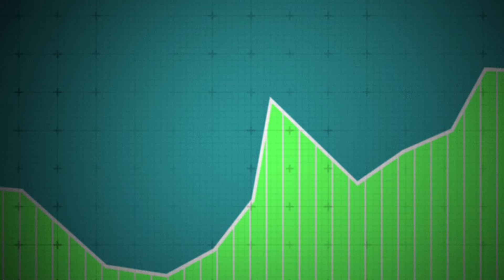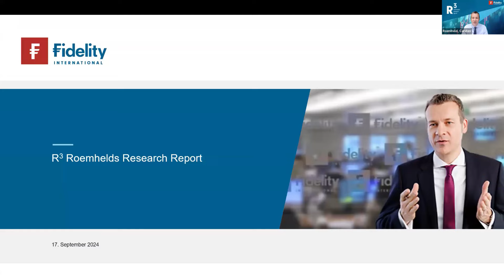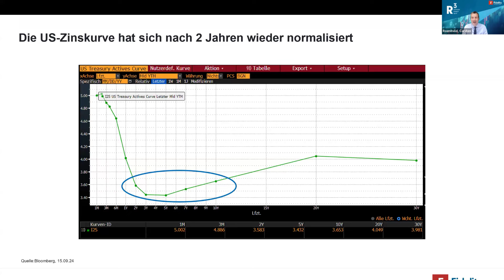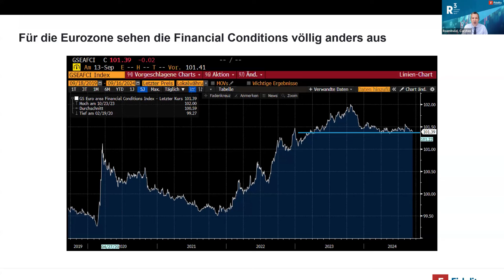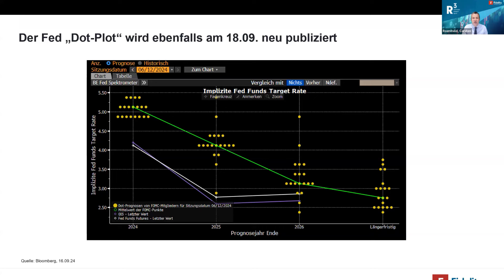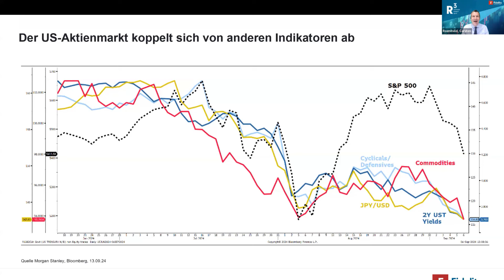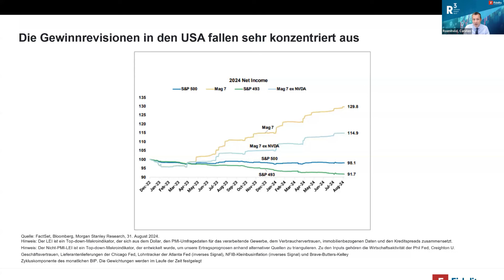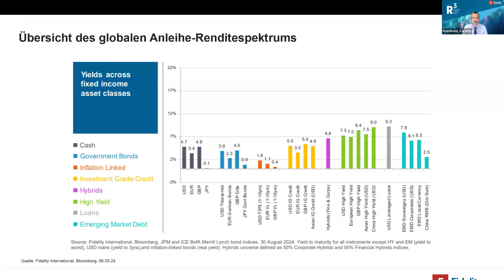Zinsentscheid der Fed: Die Folgen für Märkte und Depot / Analyse von Carsten Roemheld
Um wieviel Prozentpunkte wird die Fed die Zinsen sinken? Diese Frage dominiert gerade die Märkte. In einer neuen Ausgabe von Roemhelds Research Report analysiert Carsten Roemheld, Kapitalmarktstratege bei Fidelity, die Lage. Die weiteren Themen: Kommt eine Rezession und welche Folgen haben fallende Zinsen fürs Depot.

🚀 Einmal wöchentlich Analysen und Einschätzungen zur Börsenlage - hier meinen Newsletter bestellen

Wichtige Stellen:
00:00 Um wieviel Punkte wird die Fed die Zinsen senken?
02:31 Ungewöhnliche hohe Unsicherheit vor dem Fed-Entscheid
04:00 Was für eine Senkung um 25 Basispunkte spricht
04:36 Was für einen großen Zinsschritt der Fed spricht
05:24 Die "Financial Conditions" sind bereits sehr locker - in Europa sieht es anders aus
06:33 Wie entwickeln sich die Fed Dot Plots?
09:41 Die Rezessionsgefahr wird unterschätzt
11:49 Sparrate in den USA ist bedenklich
12:38 Die Gewinnlage bei den Unternehmen ist nicht so gut, wie es scheint
13:25 Fallende Zinsen - was heißt das für die Asset Allokation?